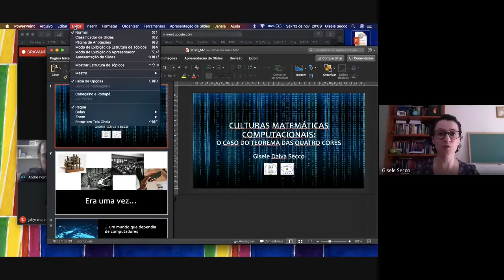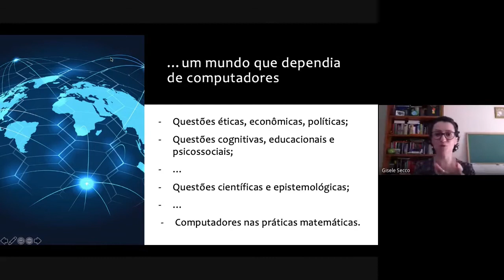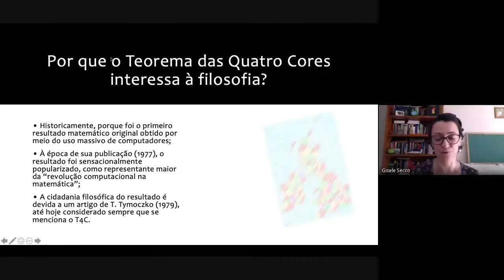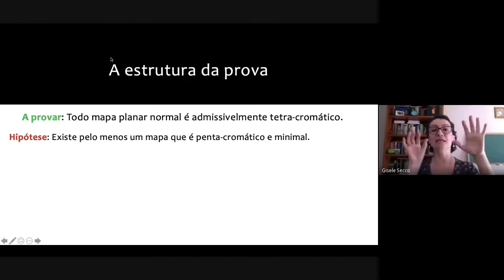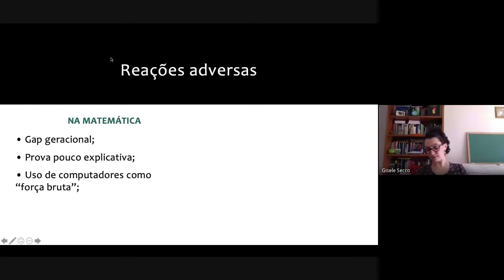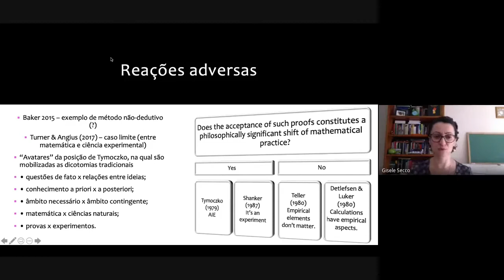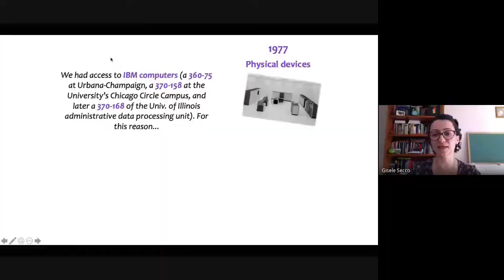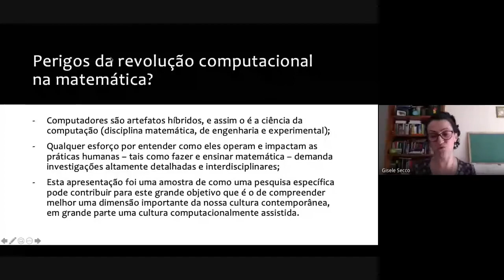Profa. Gisele Secco (UFSM) - I Colóquio NuLFa-NuLFiC de Lógica e Filosofia da Matemática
Palestra: Culturas matemáticas computacionais: caso do Teorema da Quatro Cores

I Colóquio NuLFa-NuLFiC de Lógica e Filosofia da Matemática